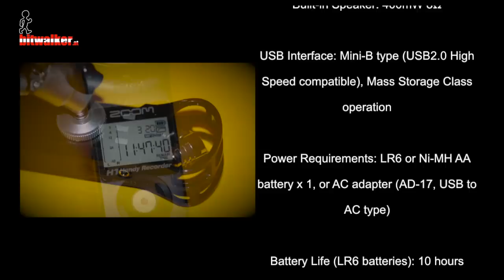Unboxing Zoom H1 V2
Das Zoom H1 sollte mein Yeti ablösen. Ob es das schafft, werden wir nach einem Vergleichstest sehen.

Hier vorerst mal das Unboxing was euch den Inhalt näher bringt und euch einen Eindruck der "kleine" des Gerätes liefern soll.

Preislich liegt es bei knappen 100 €. Die technischen Daten findet ihr am Ende des Videos.

Viel Spaß!